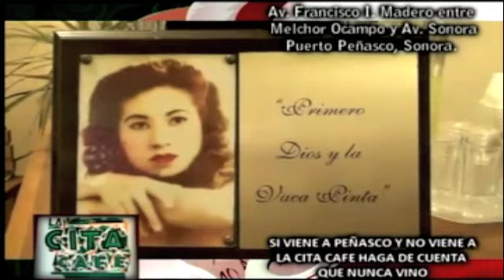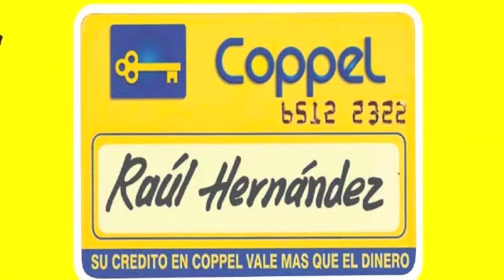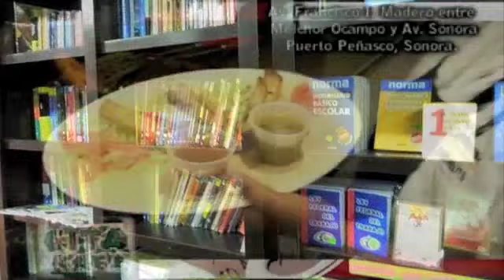Beisbol Caliente del 4 de Febrero del 2013 con Ricardo Luna el "Pelotero Vaquero"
4 de Febrero de 2013

Beisbol Caliente es un resumen y análisis del mejor Béisbol de México, el de la Serie del Caribe, Conducido por Ricardo Luna Vega, experto cronista deportivo con destacada trayectoria en la narración del Rey de los Deportes desde Indianapolis hasta Joyanco, El Fuerte en Sinaloa.

Con un singular estílo Ricardo espera en convertirse en el último de tus amigos y siempre facil de sonrisa...